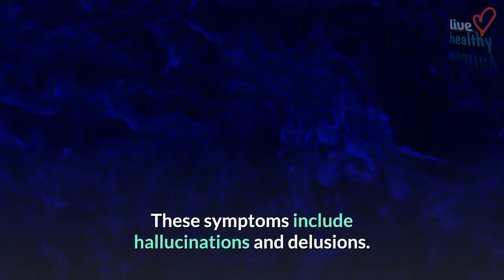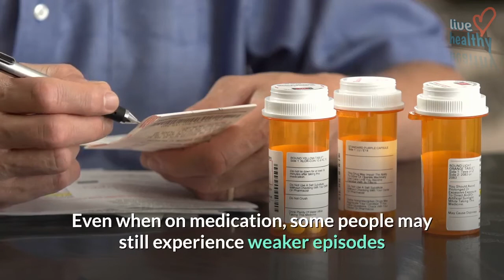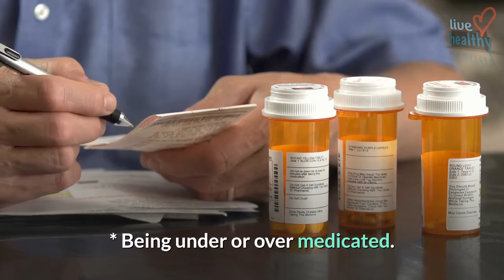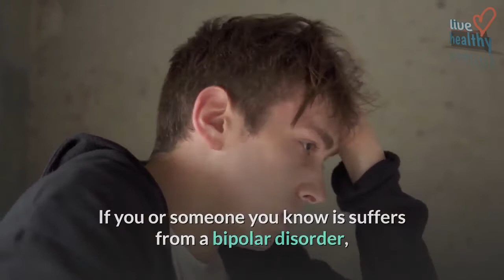what is bipolar disorder and how do you treat it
health articles
Bipolar disorder, also known as manic depression, is a diagnostic category describing a class of mood disorders where the person experiences states or episodes of depression and/or mania, hypomania, and/or mixed states. Left untreated, it is a severely disabling psychiatric condition.

The difference between bipolar disorder and major depression is that bipolar disorder involves "energized" or "activated" mood states in addition to depressed mood states. The duration and intensity of mood states varies widely among people with the illness.

Fluctuating from one mood state to another is called "cycling" or having mood swings. Mood swings cause impairment not only in one's mood, but also in one's energy level, sleep pattern, activity level, social rhythms and thinking abilities. Many people become fully disabled, for some period of time, after being diagnosed, and during this time may have great difficulty functioning.

The vast majority of people diagnosed with suffer from depression. In fact, there is at least a 3 to 1 ratio of time spent depressed versus time spent in a normal mood or hypomanic or manic during the course of the bipolar I subtype of the illness. People with the bipolar II subtype remain depressed for substantially longer. Up to 37 times longer than bipolar I.

A 2003 study by Robert Hirschfeld, M.D., of the University of Texas, Galveston found bipolar patients fared worse in their depressions than unipolar patients.

In terms of disability, lost years of productivity and potential for suicide, bipolar depression is now recognized as the most insidious aspect of the illness.

Severe depression may be accompanied by symptoms of psychosis. These symptoms include hallucinations and delusions. They may also suffer from paranoid thoughts of being persecuted or monitored by some powerful entity such as the government or a hostile force.

Intense and unusual religious beliefs may also be present, such as patients' strong insistence that they have a God-given role to play in the world, a great and historic mission to accomplish, or even that they possess supernatural powers. Delusions in a depression may be far more distressing, sometimes taking the form of intense guilt for supposed wrongs that the patient believes he or she has inflicted on others.

Treatment for Bipolar Disorder

Currently bipolar disorder cannot be cured but it can be managed. The emphasis of treatment is on effective management of the long-term course of the illness, which can involve treatment of emergent symptoms. Treatment methods include pharmacological and psychological techniques.

A variety of medications are used to treat bipolar disorder. Most people with bipolar disorder require combinations of medications.

Relapse of Bipolar Disorder

Even when on medication, some people may still experience weaker episodes or have a complete manic or depressive episode. The following behaviors can lead to depressive or manic relapse:

* Discontinuing or lowering one's dose of medication without consulting one's physician.

* Being under or over medicated. Generally, taking a lower dosage of a mood stabilizer can lead to relapse into mania. Taking a lower dosage of an antidepressant, may cause the patient to relapse into depression, while higher doses can cause destabilization into mixed-states or mania.

* Taking other psychotropic or recreational drugs such as marijuana, cocaine, or heroin. These can cause the condition to worsen.

* An inconsistent sleep schedule can destabilize the illness. Too much sleep can lead to depression, while too little sleep can lead to mixed states or mania.

* Excessive amounts of caffeine can cause destabilization of mood toward irritability, dysphoria and mania.

* Inadequate stress management and poor lifestyle choices. If unmedicated, excessive stress can cause the individual to relapse. Medication raises the stress threshold somewhat, but too much stress still causes relapse.

 If you or someone you know is suffers from a bipolar disorder, please seek professional medical advice for the latest treatment options.